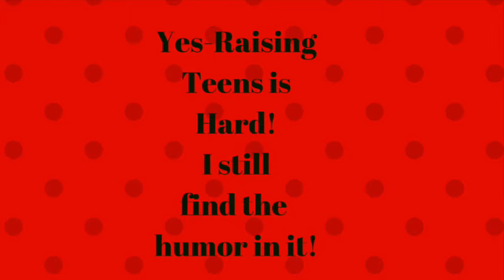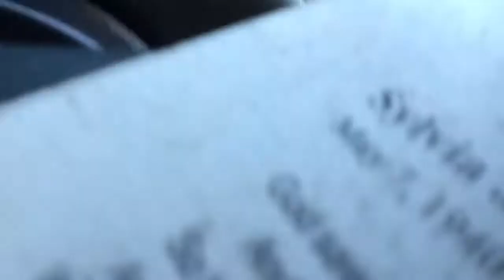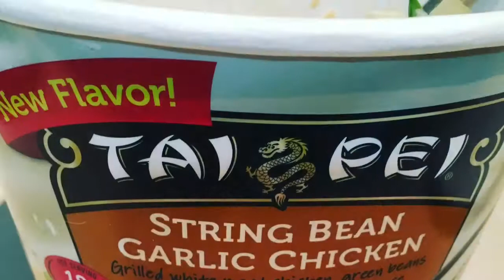Day In The Life-Working Mom With Two Teens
My crazy day of running around for my kids, working and other errands.  Ah the joy of being working mom!